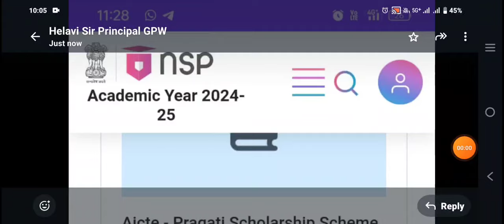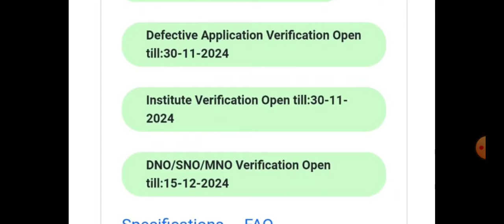Big update NSP scholarship apply |Pragati Scholarship 2024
Big update NSP scholarship|Pragati Scholarship 2024

Kannada scholarships
How to apply scholarship in mobile
Karnataka Scholarship